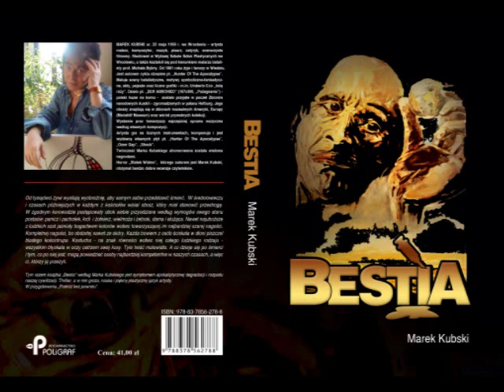Marek Kubski " BESTIA " Zwiastun książki " i Premiera 9.12.2014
Muzyka -Marek Kubski
Od tysiącleci żywi wysilają wyobraźnię, aby samym sobie przedstawić śmierć. W średniowieczu i czasach późniejszych w każdym z kościołów wisiał obraz, który miał stanowić przestrogę. W zgodnym korowodzie postępowały obok siebie przyodziane według wymogów swego stanu postacie: panicz i pachołek, król i żołnierz, wielmoża i żebrak, dama i służąca.
Nawet najuboższe z ludzkich szat jaśniały bogactwem kolorów wobec towarzyszącej im najbardziej szarej nagości. Kompletnej nagości, bo obdartej nawet ze skóry. Każda bowiem z osób ściskała w dłoni piszczel bladego kościotrupa. Kostucha na znak równości wobec niej całego ludzkiego rodzaju – wszystkim błyskała w oczy ostrzem swej kosy. Tyle treść malowidła. A co dzieje się po śmierci i tym, co po niej jest, mogą powiedzieć osoby najbardziej kompetentne w naszych czasach, a więc ci, którzy ją przeżyli.